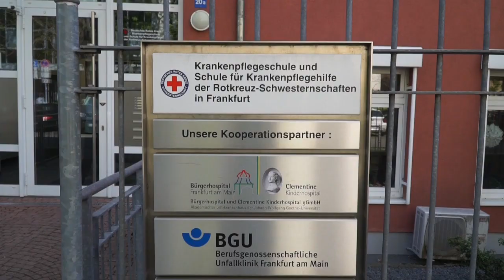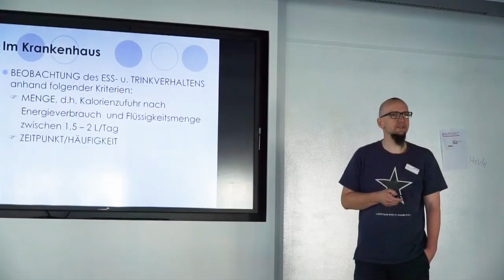Schule Neu Denken - Pflegeschule der Rotkreuz-Schwesternschaften Frankfurt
Der neue Kurs der Gesundheits- und Krankenpflege aus der Pflegeschule der Rotkreuz-Schwesternschaften in Frankfurt (Kurs H18) stellt das Konzept „Schule Neu Denken“ in einem Video vor. Authentisch und direkt aus dem Alltag zeigen die Beteiligten, wie sie zusammen den Schultag gestalten und lernen. In Teams oder alleine – alle Möglichkeiten, um sich Inhalte des Unterrichts zu erarbeiten stehen den Schülern offen. Es geht darum, sich wohl zufühlen und die geeignete Methode des Lernens für sich zu entdecken. Dabei sind digitale Räume wie „Werkstatt“ oder der „Inputraum“ genauso wie die „altmodische“ Bibliothek im Einsatz.